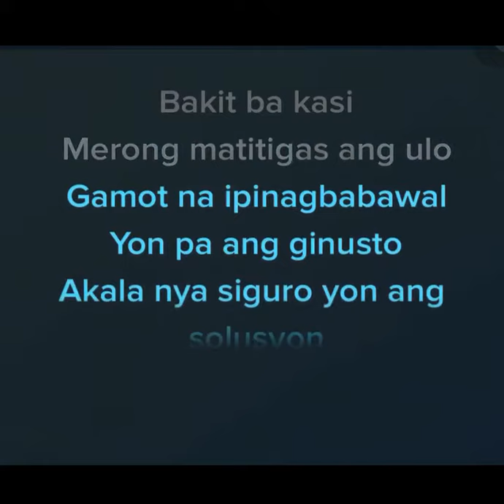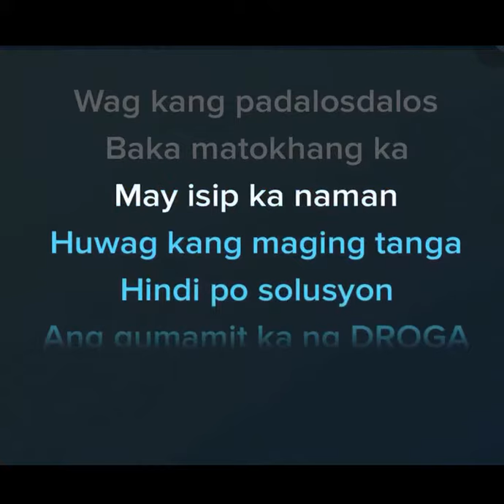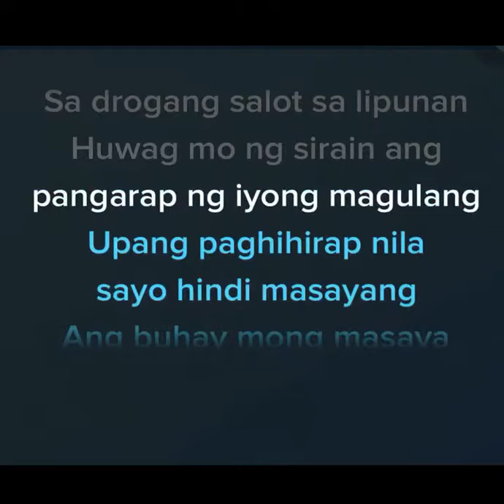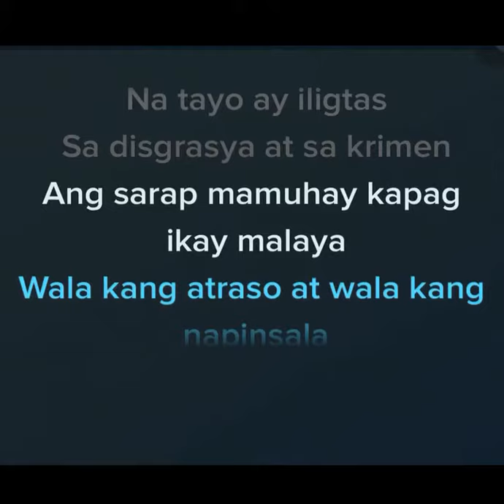Drogang Salot sa Lipunan KARAOKE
Singer/Composer: Rodney Gungob & Jhonel Hosoda
Music Arrranger: Andrew Pineda